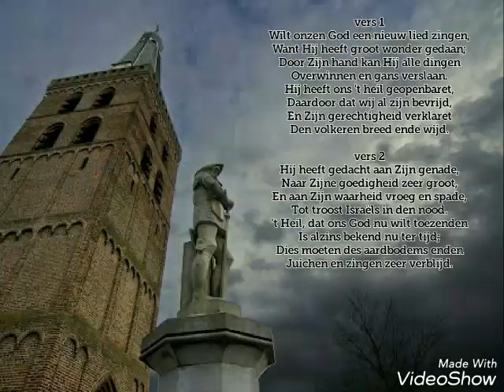Psalm 98 vers 1 en 2 Datheen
Opnamedatum: 26-11-16

Locatie: oude kerk Barneveld

Organist: Pieter heykoop